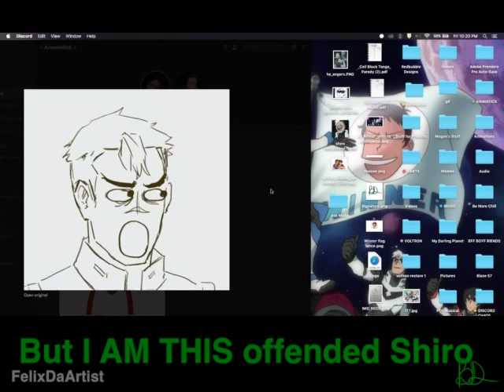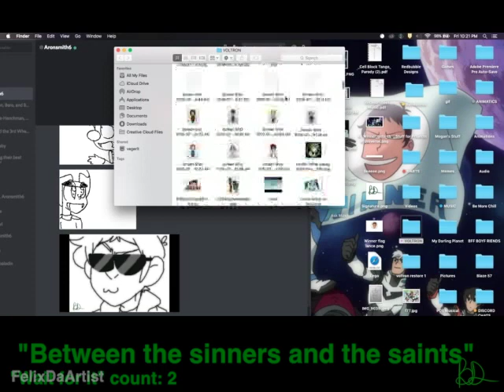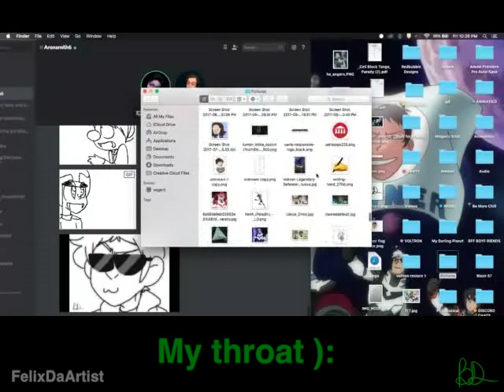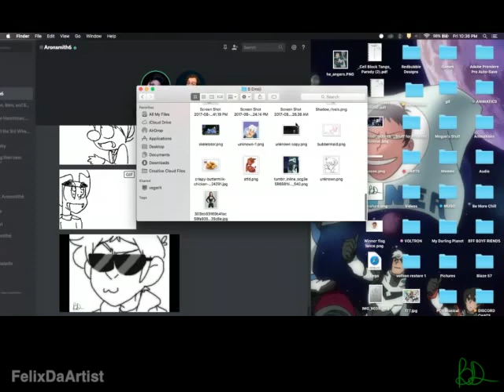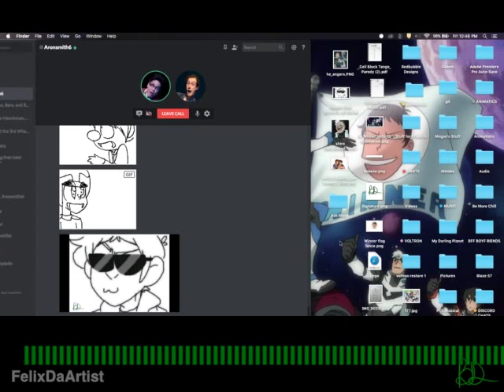Drunk Tired Felix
Hope you enjoy me being weird hhhhh
Aaron was with me in the video, follow him @catcherschmitt on Instagram!!!